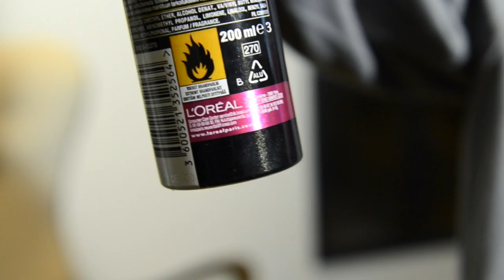SAMMUTTAJA TONTTU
Uusi Tubettaja-tonttu. Katso mitä teen jouluna!
FirePal sammutin spray tontun apuna.